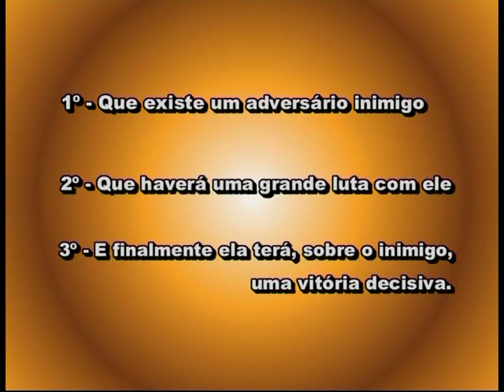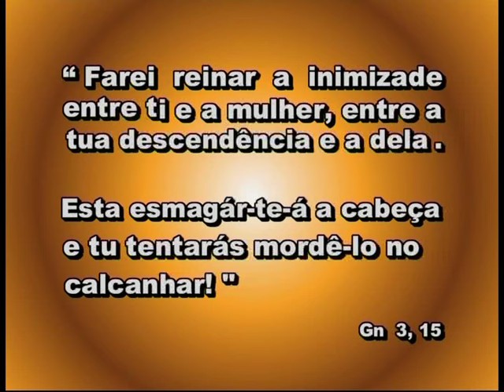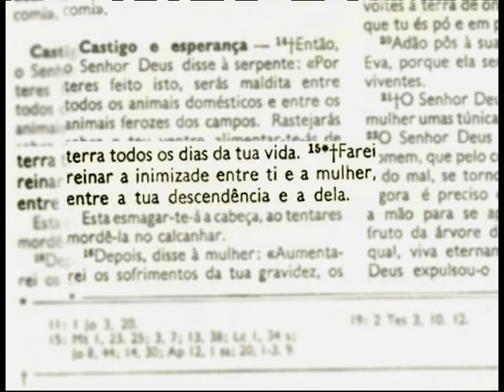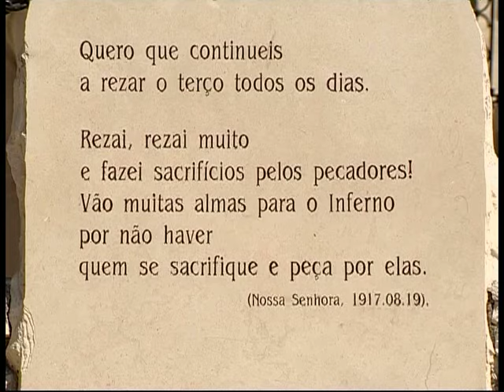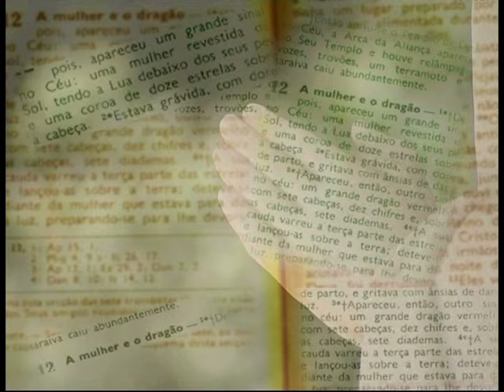Memória e Profecia #01 - Mensagem de Fátima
Sobre a Mensagem de Fátima